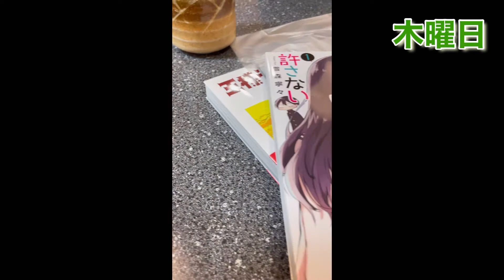vlog にっこの生活第67号 今日から動画の後半におまけ動画を流します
FIFA 22まだ高い方のやつしか発売してませんがFIFA 22も面白いですよ！